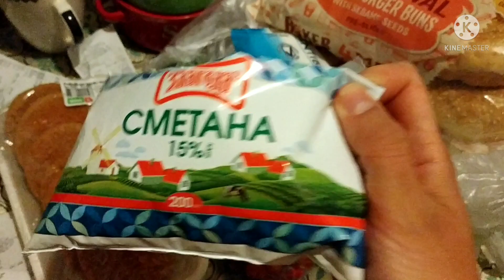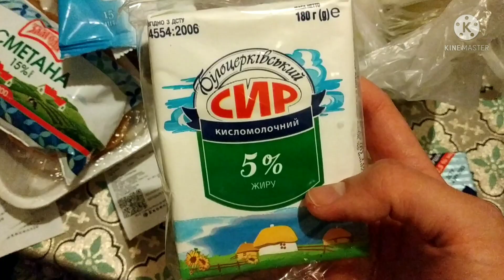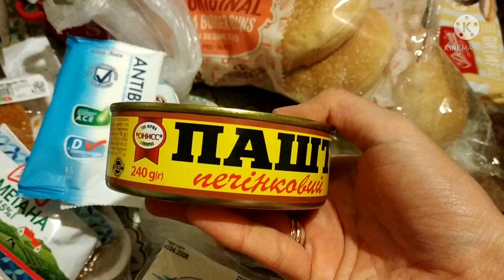АТБ ПОКУПКИ АКЦИИАТБ ЦЕНЫ ценынапродукты